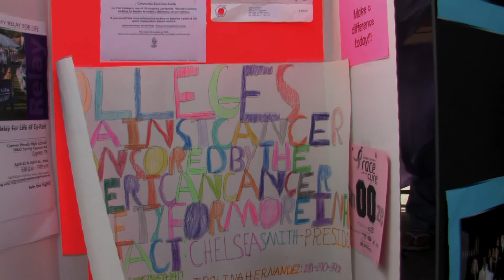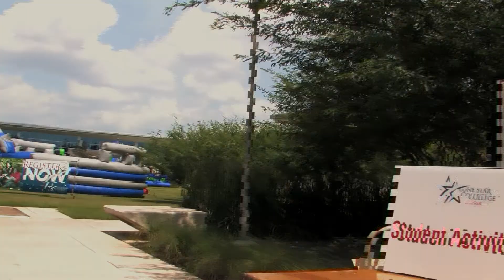Club Rush Promo 2009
Here is The Promo Video for Club Rush Spring 2009.
Shot By: Video Production Club
Edited By: Adrien Adams
For more information about any Club at Lone Star College-CyFair Contact Holly Williams